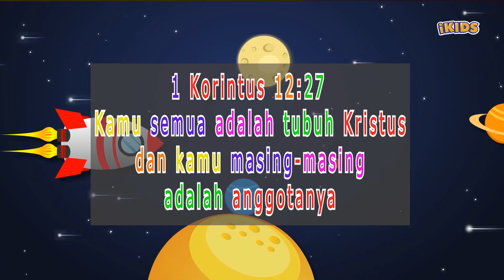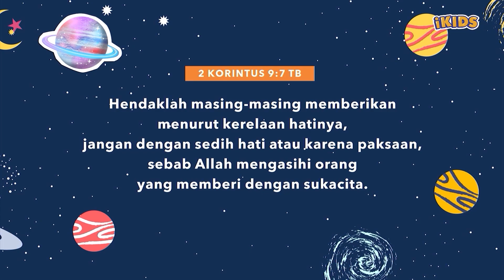ICC iKids Sunday School 24 September 2023 - (TOY BIBLE STORY 4) BARBIE